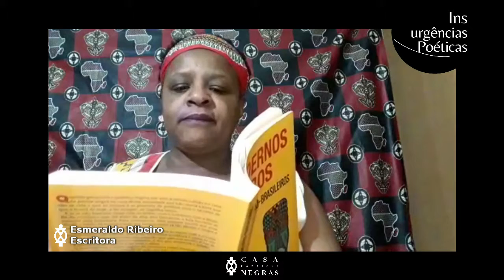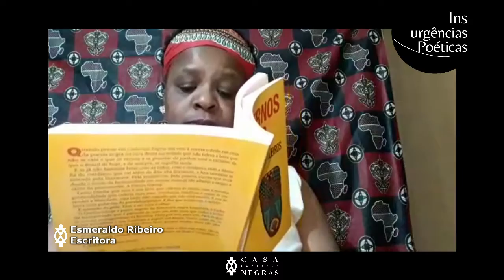Insurgente Poética Esmeralda Ribeiro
Abrimos nossas janelas para a vanguardista da literatura afro-brasileira @Esmeralda Ribeiro. Essa grande mulher, ativista da cultura, editora e escritora nos convoca a vibrar ecoar o mantra que precisa de todos: 𝐕𝐈𝐃𝐀𝐒 𝐍𝐄𝐆𝐑𝐀𝐒 𝐈𝐌𝐏𝐎𝐑𝐓𝐀𝐌!

Jornalista (aposentada) e uma das coordenadoras do Quilombhoje Literatura (entidade sem fins lucrativos cujo propósito é incentivar a realização de trabalhos na área de literatura afro-brasileira). Publicou, em 1988, o livro Malungos e Milongas e em 2007 o livro Orukomi (Meu Nome) infanto juvenil, e faz parte dos coletivos Quilombhoje Literatura e Flores de Baobá – Escritoras Negras.

Organizadora dos Cadernos Negros (contos e poemas), que completará 43 anos de existência. Idealizadora do Projeto Sarau Afro Mix realizado na Biblioteca Mário de Andrade, também desenvolvido o Projeto Afroleituras - Autores e Estudantes na Roda de Conversa, em escolas públicas das periferias de São Paulo.

Suas publicações:
Livros: Malungos e Milongas. São Paulo: Ed. da autora, 1988 (conto); Gostando Mais de Nós Mesmos (co-autoria). São Paulo: Ed. Gente, 1999. Orukomi (Meu Nome). São Paulo: Ed. da autora, 2007 (literatura infanto-juvenil), em cumprimento da Lei 10.639/03, sobre a cultura afro-brasileira e africana.

Esmeralda cita

Livro: Cadernos Negros n. 42 organizado por Esmeralda Ribeiro e Márcio Barbosa do Quilombhoje Literatura.

Livro: Cadernos Negros n. 41 organizado por Esmeralda Ribeiro e Márcio Barbosa do Quilombhoje Literatura.